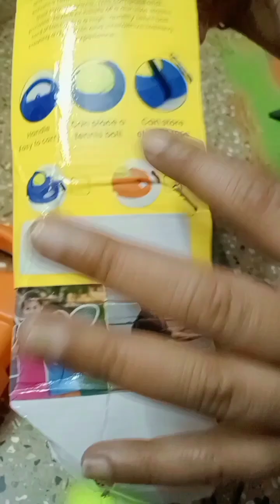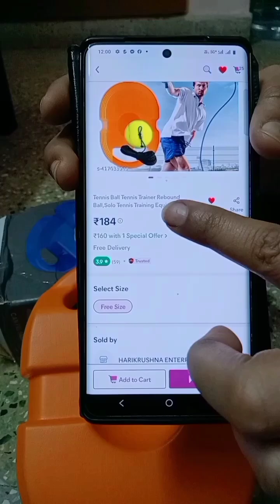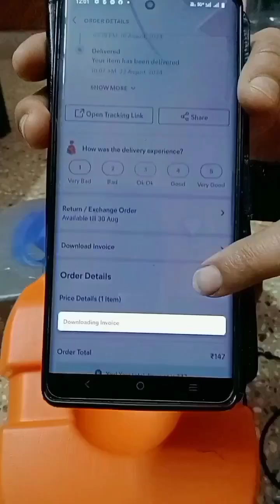Tennis Ball Tennis Tainer Rebound Ball, Solo Tenning Equipment ಫುಲ್ ಡೀಟೇಲ್ಸ್ ಕನ್ನಡದಲ್ಲಿ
Tennis Ball Tennis Tainer Rebound Ball, Solo Tenning Equipment